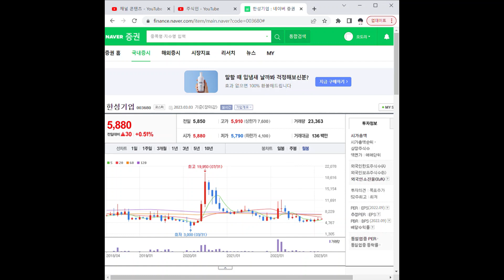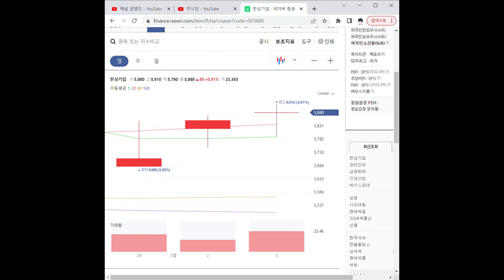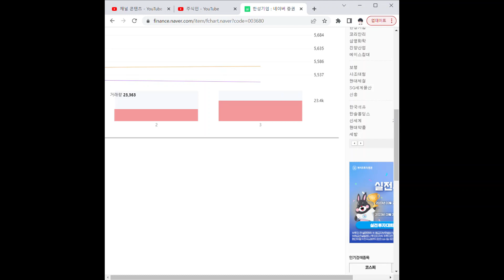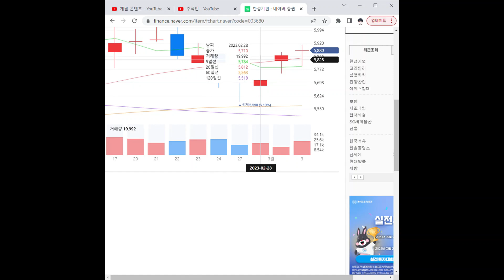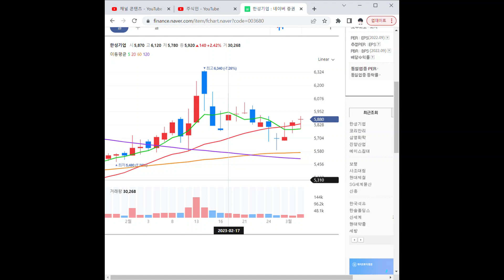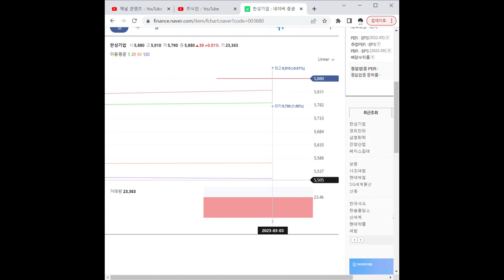003680한성기업 주가 전망 및 차트 분석